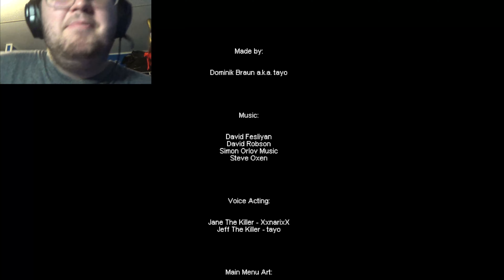Revenge Jane The Killer!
more gaming, Entertainment,
 and more random stuff video i do